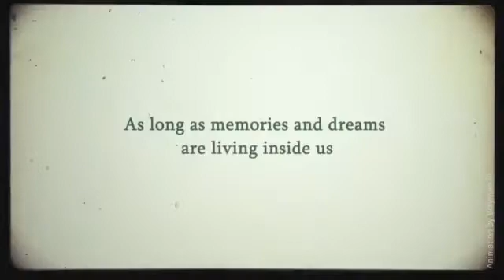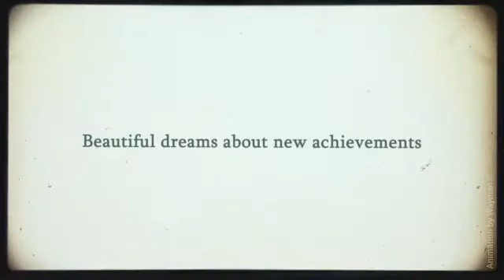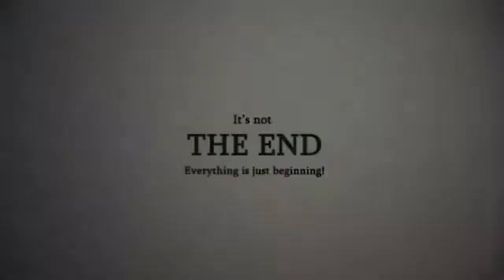Memories III - After Effects Template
Update Log

Update 1.0
Was added a version with chromatic aberration. The new version of the project is compatible with After Effects CS5.5 and above. The old version (without chromatic aberration) is still compatible with After Effects CS5.
Description

Hello everyone! I’m very excited to present the third version of my project Memories. The first and second version are very popular among buyers and I wanted to do again something interesting and enjoyable. This time it’s a slideshow as it is. Just convert your digital photos into slides and show it anywhere you want. I hope you will like it. Enjoy! :)

You can easily add more slides
You can add your video instead of photos
Sound effects are included
Video tutorials are included
Compatible with CS5 and above
No need for additional plug-ins